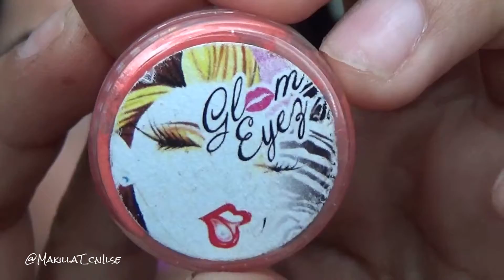Maquillaje otoño en tonos naranja y azul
HOLA A TODAS BIENVENIDAS!!!
Las invito a subscribirse a mi canal... Es completamente GRATIS!!   Visita la tienda web de Glam Eyez